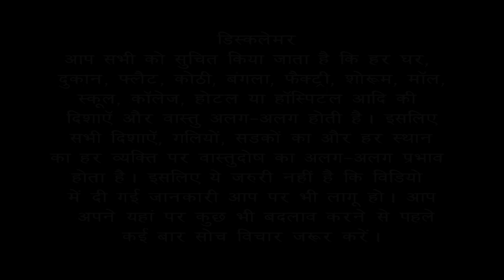Vastu Tips for North facing Plot | नींव खुदाई की शुभ दिशा Part-1, Series#4 | BansalVastu